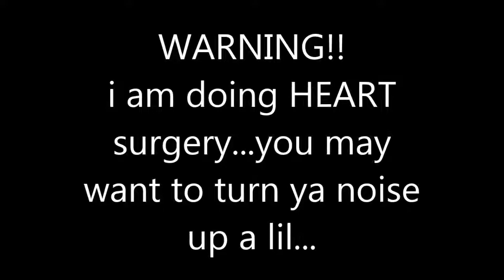BEST DOC EVER !!!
Witness me preform a open heart surgery in the middle of a grocery store  so grab your bleach and steakaliouc nachos